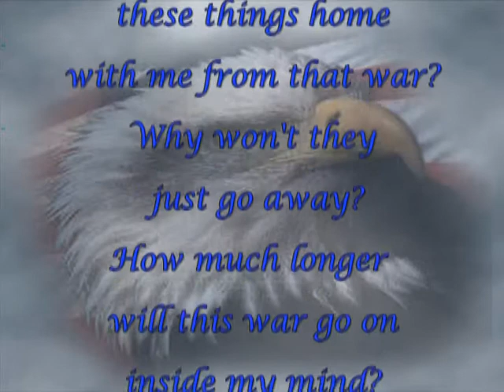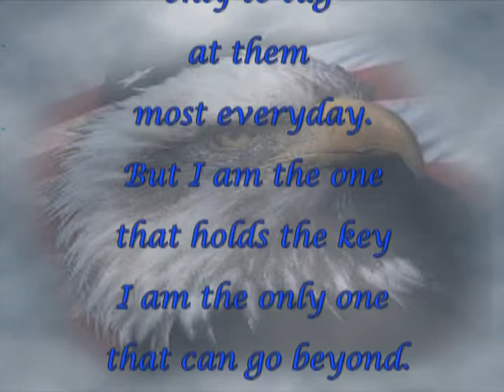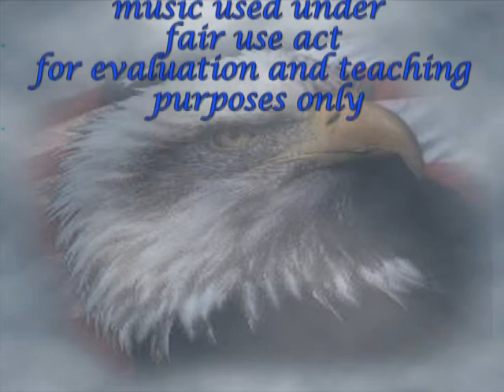Still In Vietnam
Writer- Ron Dyer